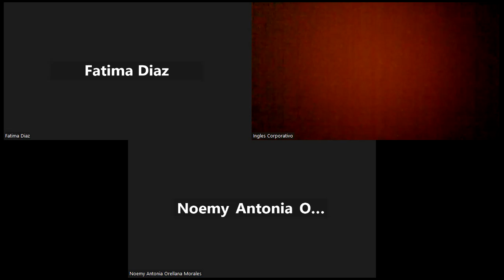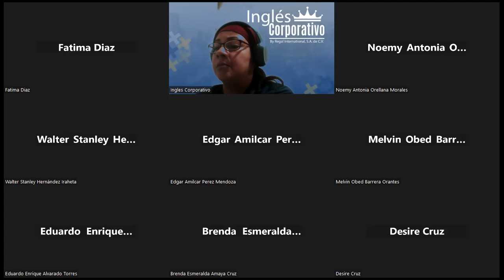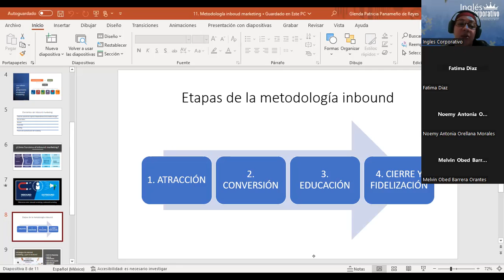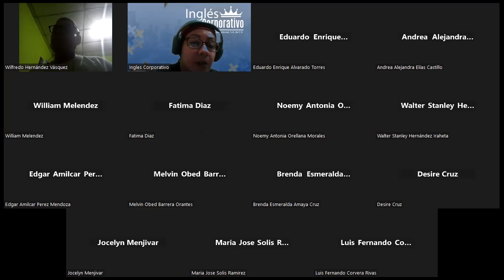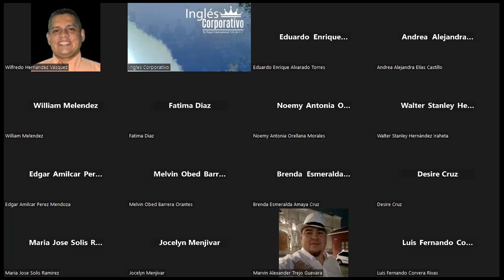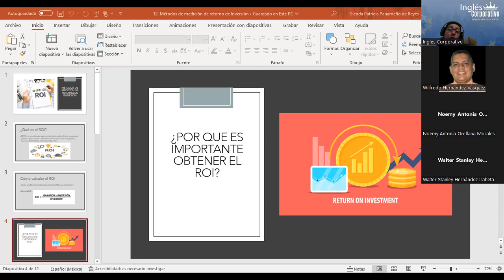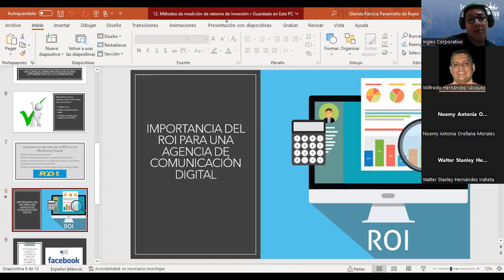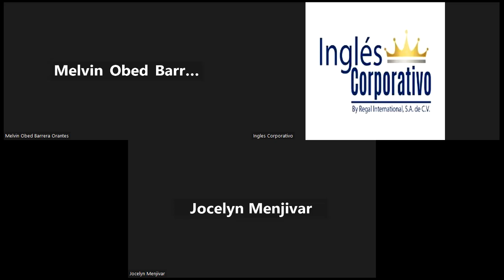Sesión14-17/05/2023-MKT-02-8-9-PM-04-23-Panameño-Estructura de una campaña publicitaria en Facebook